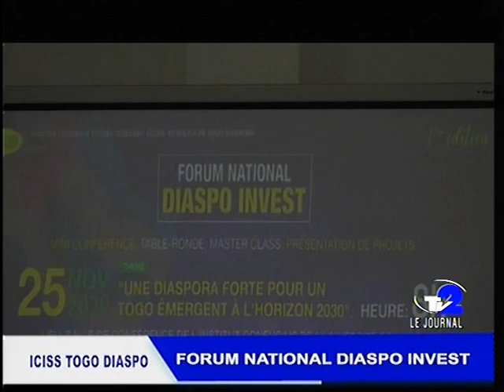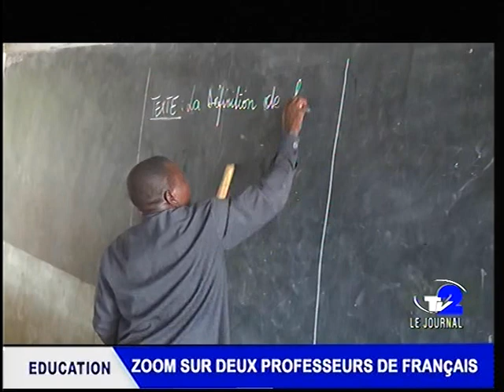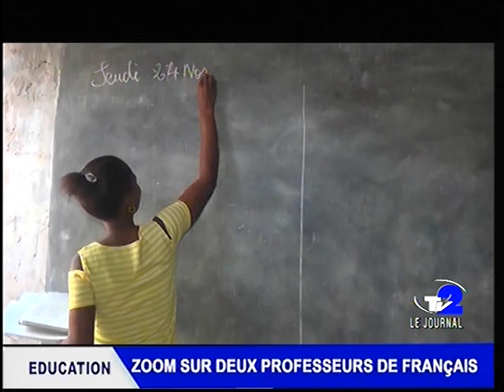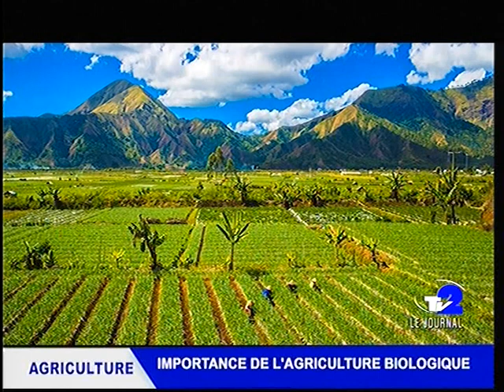TOGO ACTUALITES JOURNAL TV2 DU 25 11 22